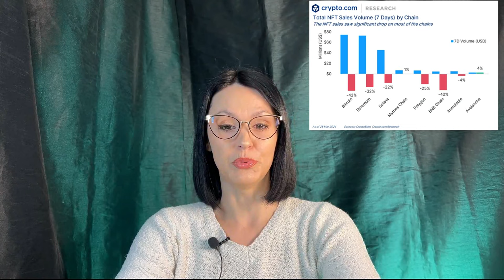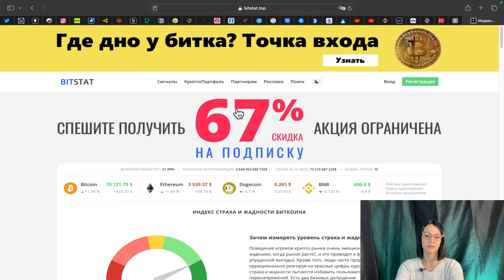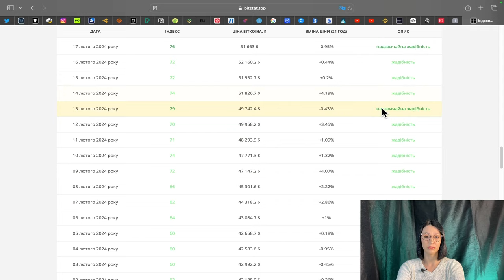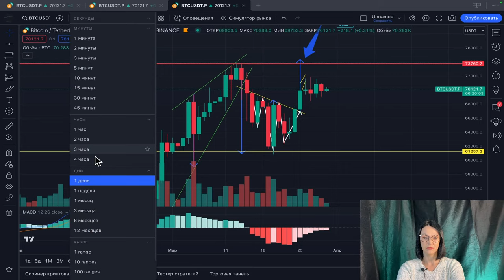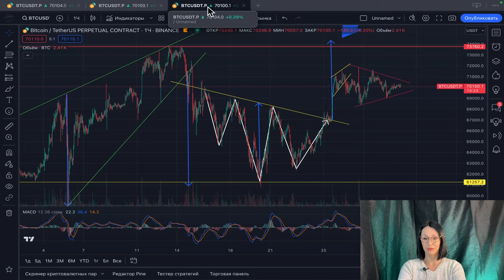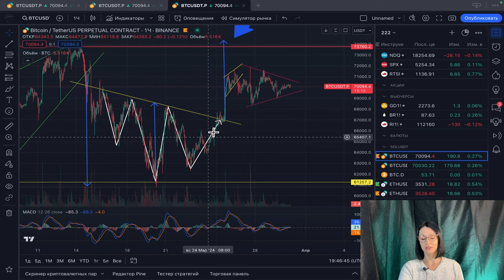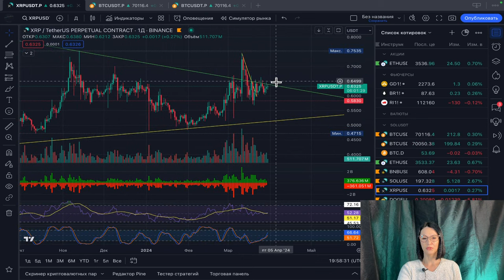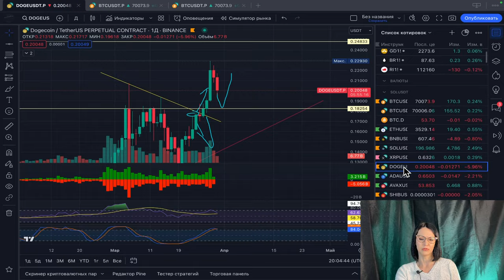Огляд ринку 30.03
Свіженький тижневий огляд ринку, не пропусти!

Якщо ти ще не зареєстрований на жодній з нижченаведених бірж - швиденько переходь за посиланням і реєструйся, там багато приємних бонусів: